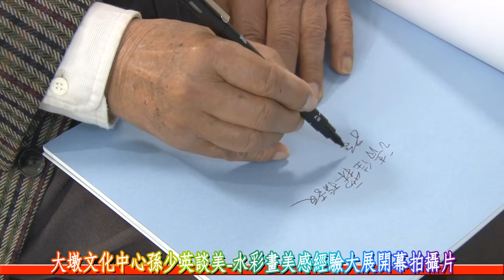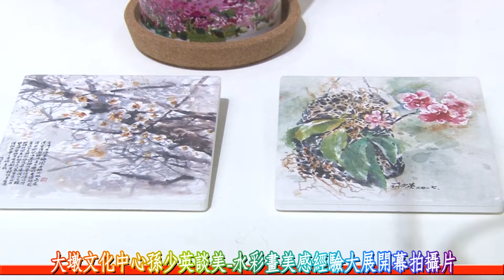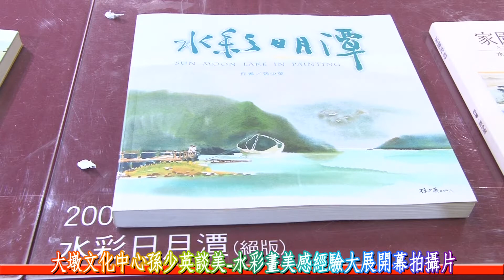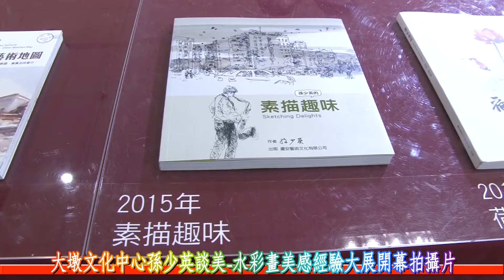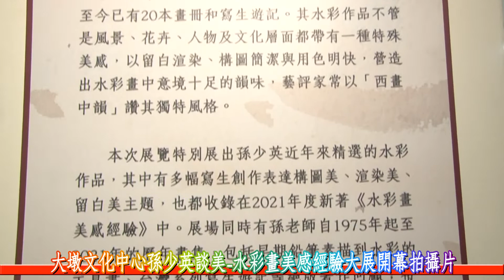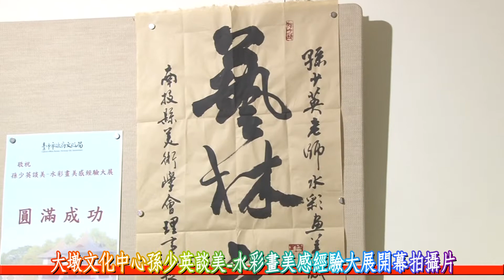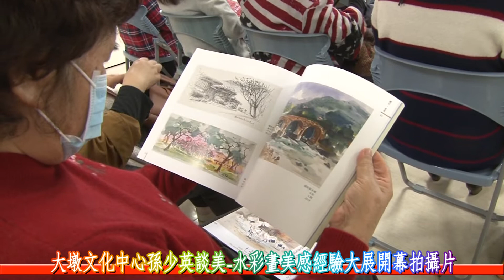臺中市大墩文化中心孫少英談美 水彩畫美感經驗大展開幕拍攝片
迎接農曆新年到來，臺中市大墩文化中心於1月22日起推出「孫少英談美-水彩畫美感經驗大展」，由高齡92歲的國寶級水彩大師孫少英在大墩藝廊(六)展出近30件水彩作品，首創以水彩畫「談美」，透過構圖美、渲染美、留白美等生活創作，帶領民眾體驗藝術家從生活中俯拾可得的美學品味。
文化局表示，高齡92歲的孫少英老師自1991年退休歸隱，自此走遍臺灣山水，並且用水彩留下藝術足跡，即使滿頭銀髮，創作力依舊蓬勃。特別的是，孫少英老師從2014年開始，在臺中開啟「手繪臺中舊城藝術地圖」的快樂寫生日活動，帶領眾多中生代畫家和新生代學生，在臺中舊城和各場域寫生，引領城市寫生的風潮。本次展出的作品，多為孫少英近3年創作，歡迎民眾走進展場親炙台灣寫生藝術重要推手─孫少英的美學空間。
孫少英說：「畫水彩如果一開始構圖就不好，那就不要再畫。」他認為，美學的效果首重構圖之美，本次於大墩文化中心展覽中，就用3張《埔里入口愛蘭橋》，表現不同構圖描繪同一景色，在視覺效果上產生的差異。對於呈現氣勢之美的畫作，孫少英選廟會中常見的《報馬仔》表現媽祖出巡時，前導報馬仔的氣勢；全開水彩作品《貓囒山茶園俯瞰》和《雪國之鶴》，則是探討留白之美的代表之作。
此外，《雲霧滿茶園》作品充分表現渲染之美，而《牡丹花》則是表現花卉在靜態中富有動感，寫實中帶有抽象的美感。兼具氣勢之美與留白之美的《玉山主峰》畫作，可以看見藝術家以簡潔明快的構圖留出靄靄白雪，用俐落有力的筆觸畫出冬季主峰。
大墩文化中心進一步說明，展出期間將陳列孫少英歷年畫集，包括早期鉛筆素描到水彩的工具書、臺灣系列寫生遊記等絕版著作回顧和2021年度新著《水彩畫美感經驗》。藉由本檔年前大展，讓更多喜愛藝文的朋友能有機會近距離欣賞畫作，翻閱畫冊學習觀摩。
「孫少英談美─水彩畫美感經驗大展」開幕活動訂於1月22日(週六)上午10點半於大墩文化中心舉行，展期至2月9日止(春節期間1月31日起至2月3日休館)，歡迎對藝術及寫生有興趣的民眾前往欣賞，感受身兼畫家與生活品味達人的孫少英，長年積累的美學底蘊與生命歷練。